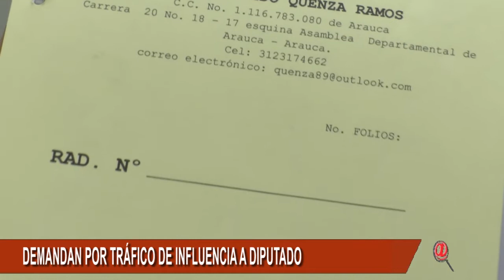INSTAURAN DEMANDA DE PERDIDA DE INVESTIDURA CONTRA EL DIPUTADO DE ARAUCA JUAN QUENZA